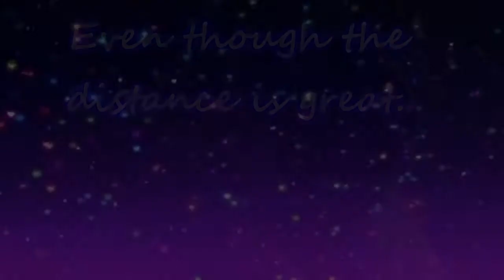~~Animash - Å 1000 ℳḯłεṧ~~( A VERY Special Video)(Entered in a contest too =D))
***NEW*** Entered in AMV Alliance FINAL 2011 Romance Category

Category: Best Disney MIX AMV!!!

~~~*PLEASE READ FIRST BEFORE WATCHING!!!*~~~

This is a video that I made, for a very special person, I have known him for years, and he is a awesome guy. He lives a good distance away from me and I can only talk to him over the computer right now. Lately though our communication was cut down greatly, to where i can barely talk to him. So along with his help, we both thought it would be a good idea for this video to be made. This song was chosen by the both of us and  I decided to make this video not only as a dedication to him but also to this relationship, to show that its as strong as ever.

Please. NO negative comments on this video, I worked days on it and even tried out a few new effects because of how special this video is.